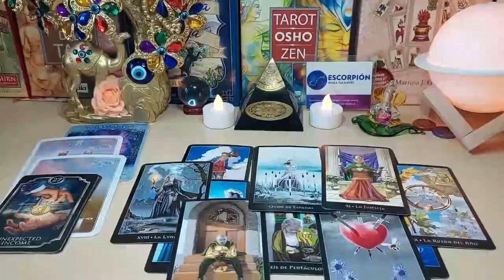PISCES 😀 GET READY TO UNITE WITH THE PERSON THAT WILL ADORE YOU💕 SEPTEMBER 2023 TAROT LOVE READING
Pisces Love
Pisces 2023
Pisces today
Pisces SEPTEMBER